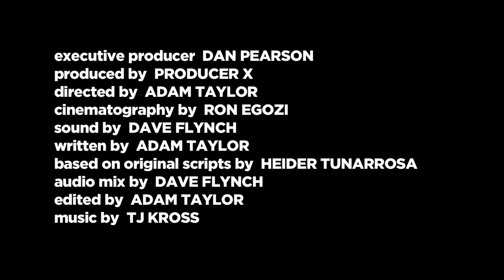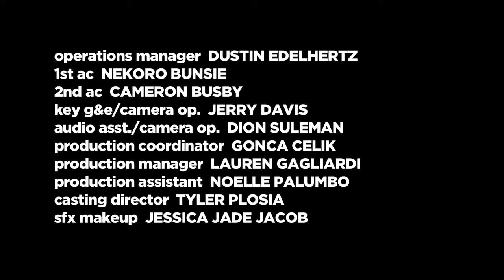Searching For Taylor Swift (Episode 3 - Wednesday)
D4 Entertainment - 2013

Searching For Taylor Swift humorously documents the struggle of a 25 year old Colombian Taylor Swift fan and his off the wall quest to meet his unlikely idol.